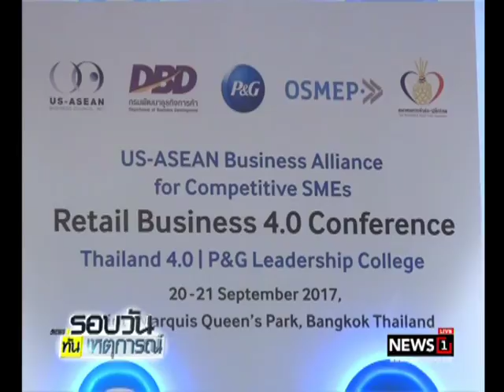รัฐ เอกชน ต่อยอดธุรกิจค้าส่งปลีกไทยสู่ยุค 4.0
2017/09/20 รัฐ เอกชน ต่อยอดธุรกิจค้าส่งปลีกไทยสู่ยุค 4.0